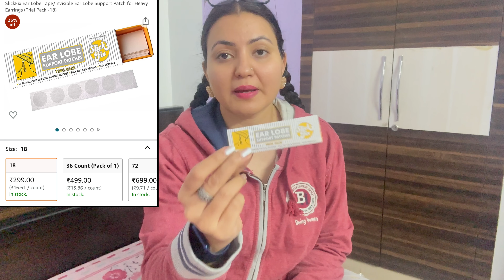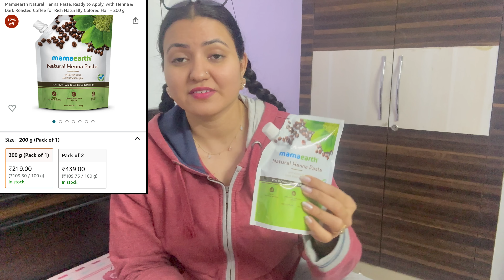AMAZON HAUL ! चलिए साथ में Unboxing करते हैं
Hello all, today I am doing a haul video. I ordered some items recently from  amazon and hence thought of unboxing those with you all. These items are basic things which we may use in our day to day like in kitchen and self care. Do check out the video.

Link of the items mentioned in the video:-
Magic Brown Sponge Deep Cleaner of Kitchen
Ear Lobe for Heavy Earrings
Hair Clip Banana Style Hair
Plastic Cleaning Brush With Soap Dispenser
Good Vibes Rose Hip oil
Cloves Powder
Storage Organizer
Kitchen Cleaner Degreaser
Plastic Kitchen Dish Drainer Drying Rack
Heena Paste
Sandalwood Essential oil

Do watch the complete video and comment what you liked the most.

Preityप्रेरणा💕

This channel would be another part of my brain. I love serenity. I love to explore and observe nature. Here you’d fine me capturing very subtle and calm things that go unnoticed by us. I want you all to connect to what I feel and see around me. I’m sure all the short stories I’ll share here will inspire you; will help you connect to yourself a little better. Give yourself time space and energy. Attempting to bring you more closer to me, to nature, to yourself.